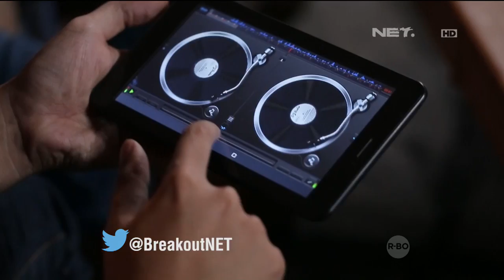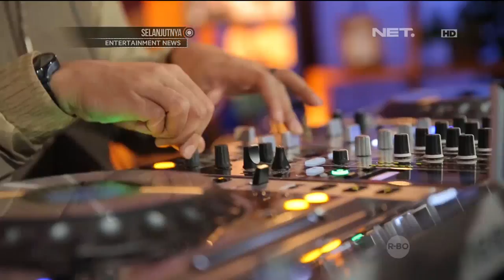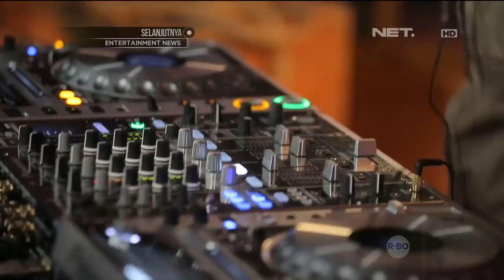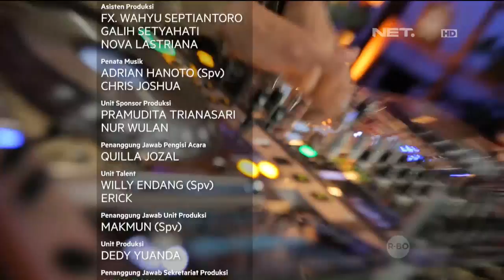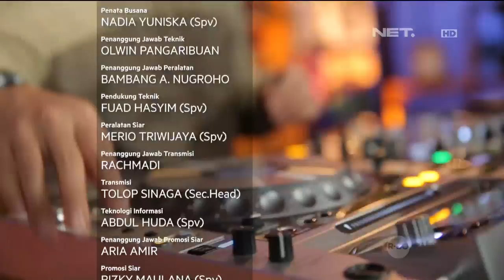Tips Angger Dimas untuk Belajar nge-DJ Menggunakan Tablet - Breakout 9 Desember 2015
Angger Dimas menunjukkan gimana caranya nge-DJ Menggunakan Tablet yang di dalamnya didukung oleh Intel